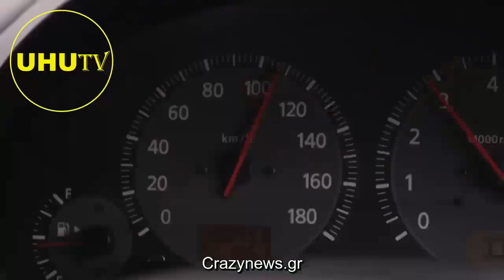Ένα βίντεο που θα έπρεπε να παίζει συνεχώς στην τηλεόραση !!! uhutv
Έπειτα από μία περίοδο που οι περισσότεροι οδηγοί έμειναν στο σπίτι, θα υπάρξει «φρενίτιδα των εγκλεισμένων στο σπίτι άθλιων οδηγών, οι οποίοι και υπό το κράτος ανύπαρκτου και απαράδεκτου ελέγχου τροχαίων εγκλημάτων με πρόθεση, θα αλληλοσπαραχθούν και θα αλληλοεξοντωθούν, οδηγώντας σε υπερ-πολλαπλάσιο αριθμό θυμάτων νέων ανθρώπων και γιγαντώνοντας έτσι το φριχτό δημογραφικό της χώρας».

Ο Ιαβέρης, στέλνει και το μήνυμα ότι «προέχει η προστασία της ζωής, της υγείας και της ακεραιότητας από την τυπική επίδειξη της ατομικής άδειας κυκλοφορίας. Το θέμα δεν είμαι μόνο το "Μένουμε Σπίτι" αλλά και το "Γυρίζουμε Σπίτι" που στοχεύει να αντιμετωπίσει τα τροχαία εγκλήματα, τα οποία κάθε 45 ημέρες (στατιστικά) σκοτώνουν, σακατεύουν και αφήνουν βαριά ανάπηρους 270 νέους ανθρώπους, που δεν θα γεννήσουν 135 παιδιά. Σύνολο δηλαδή σε ενάμιση μήνα τουλάχιστον 405 Ελληνόπουλα».

Σε πολλά μπλόκα για τον covid, οι πιο πολλοί δεν φορούσαν ζώνη ούτε κράνος, με το καλύτερο από όλα μάσκα χωρίς όμως κράνος στο μηχανάκι και να περνάνε από μπροστά τους αλλά πέρα βρέχει. Τους νοιάζει μην πεθάνουμε από τον Κορωναίο μόνο.

-Το θέμα δεν είναι μόνο το "Μένουμε Σπίτι", αλλά και το "Γυρίζουμε Σπίτι"
-Τα πιο πολλά τροχαία γίνονται σε κατοικημένες περιοχές με θύματα κάτω των 30 ετών
-Τα τελευταία 50 χρόνια στην Ελλάδα έχουμε 120.000 νεκρούς από τροχαία δυστυχήματα, 350.000 ανάπηρους και 2 εκατομμύρια τραυματίες.

-Απόσπασμα από την εκπομπή Roads στην ΕΡΤ 1